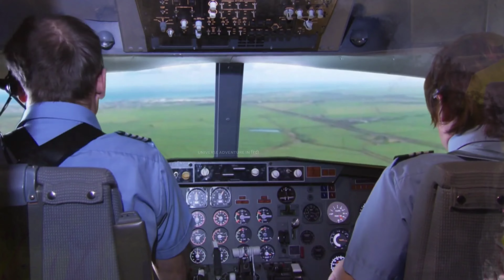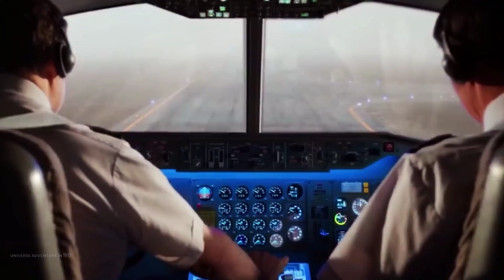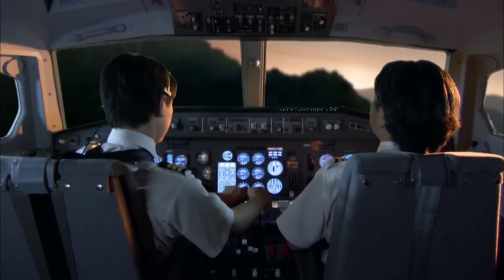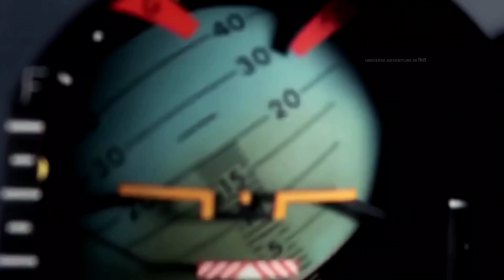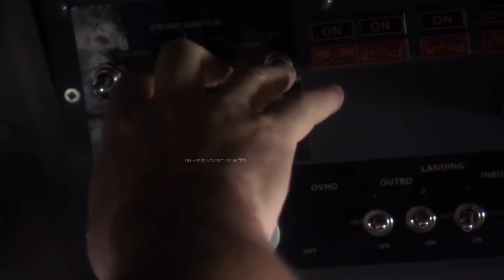कैमरे में कैद हो गया वरना विश्वास नहीं करते 10 Most Terrifying Plane Crashes Ever Caught On Camera